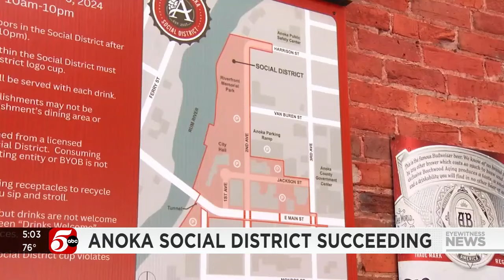Public consumption 'social district' pilot takes off in Anoka, lawmakers approve for 2 more cities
Residents and visitors on Saturday were able to carry their favorite alcoholic beverage from participating bars, outside as they perused a plethora of food trucks for the annual Anoka Food Truck Festival.